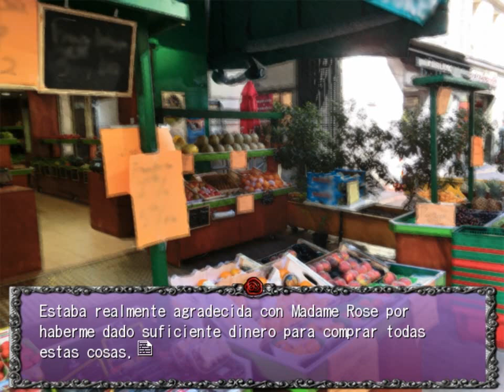ROSE GUNS DAYS S2 PARTE 6